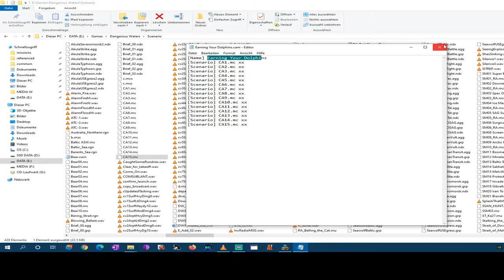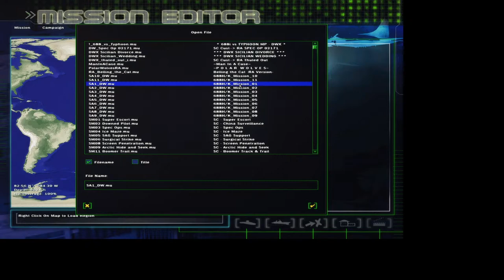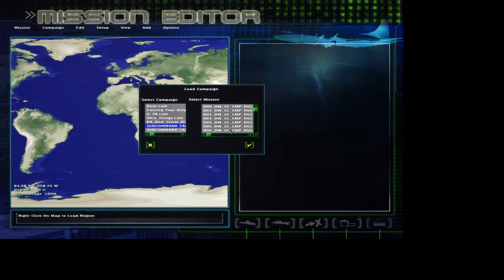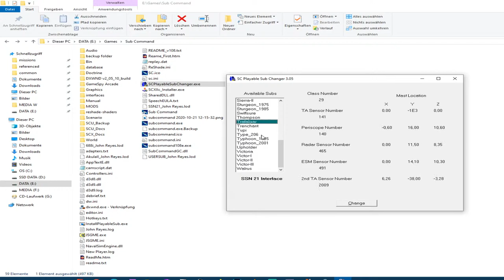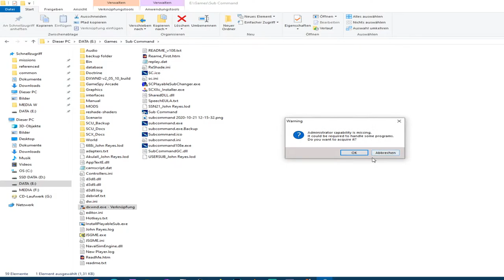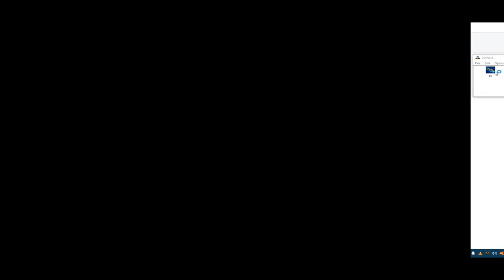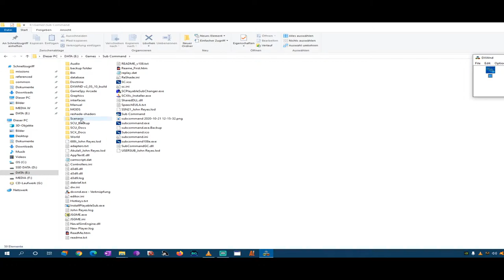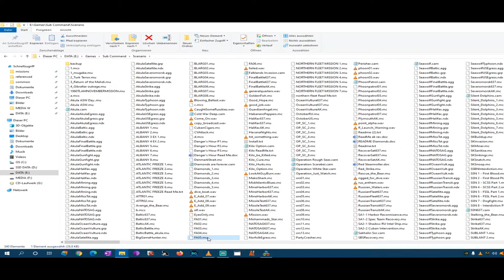Make all Subs Playable in Campaigns and Scenarios - Dangerous Waters RA - Sub Command SCX/SCU